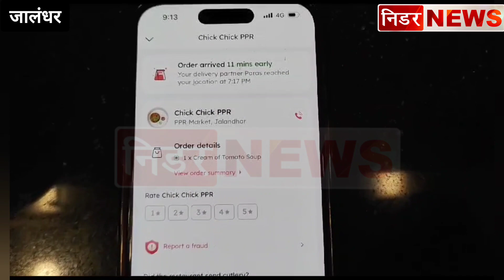October 30, 2023